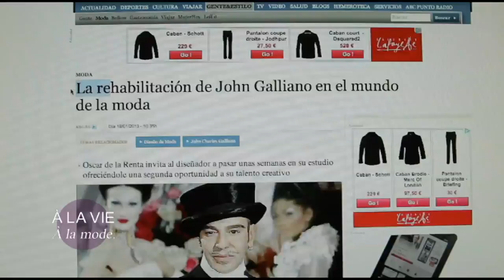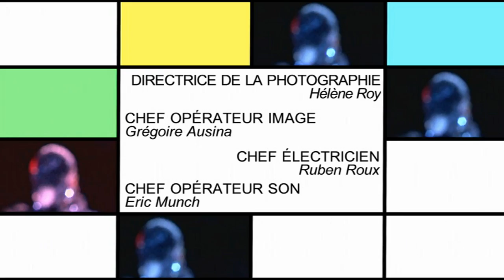À la vie, À la mode - Émission 1 (3.02.2013)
Au sommaire de cette première édition de "À la vie, à la mode":
Les rumeurs de la mode, des bloggeuses à la mode, des expos sur la mode.

En partenariat avec le magazine Be, nous décortiquerons la garde robe imprimé et nous découvrirons les deux tendances à la mode de la semaine de Fiona Schmidt. Olivier Rousteing nous décryptera sa dernière collection pour Balmain et le pâtissier Pierre Hermé se prêtera au jeu de La Mode, leur vie, le questionnaire sur la mode pour les gens qui ne sont pas dans la mode. Nous vous apprendrons à faire une « ponytail romantique », Hugo Lopez nous présentera son objet pour la vie de la semaine, et nous nous délecterons de l'avis mode de l'écrivain Harold Cobert.

A la vie, à la mode, pour la vie pour la mode, c'est parti!